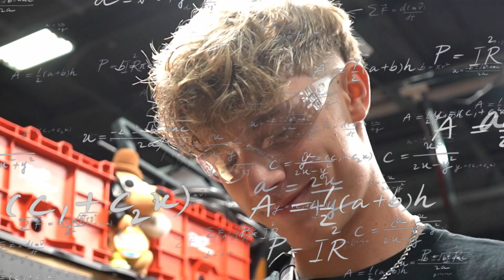Dallas FiT 2024 Recap - Team 148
FRC Team 148, The Robowranglers, presents their FiT Dallas 2024 Recap